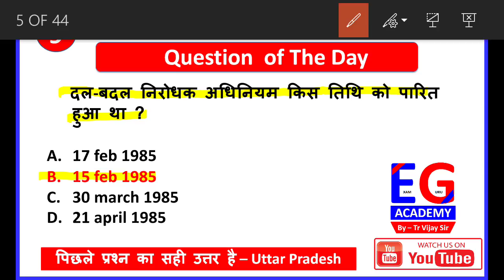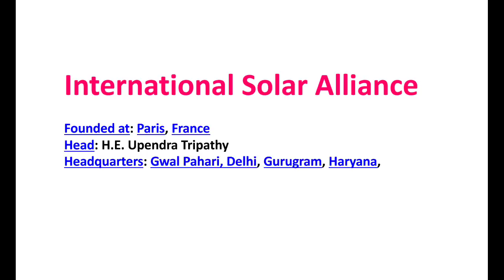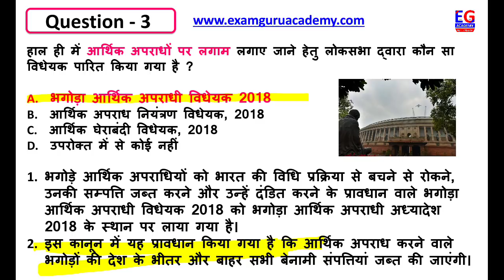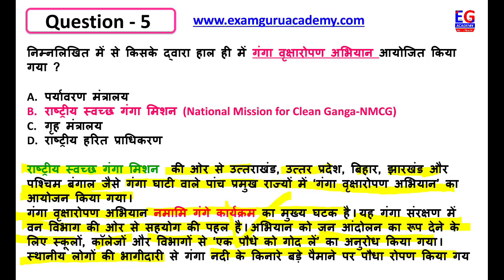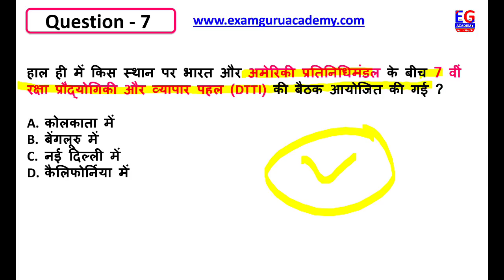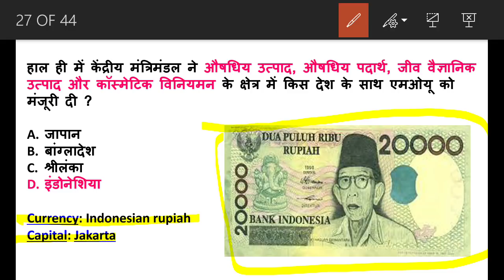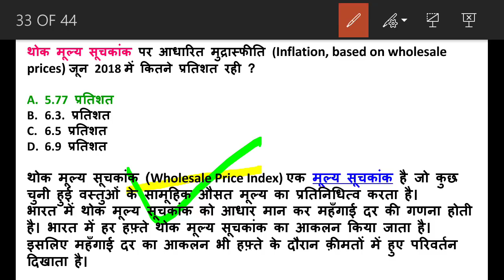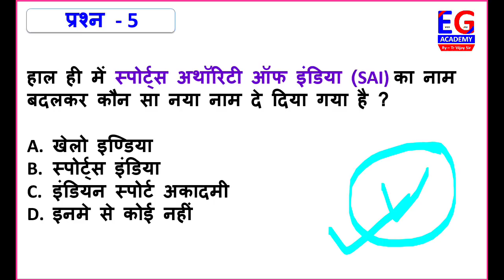21 July 2018 Current Affairs | Daily Current Affairs | Current Affairs in Hindi